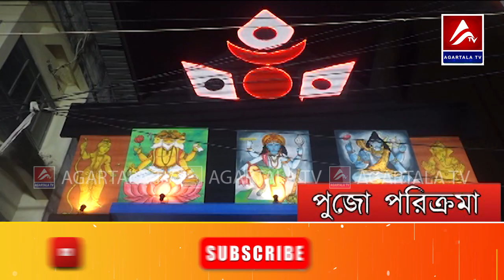ষষ্ঠীপূজা পরিক্রমা ২০২৪